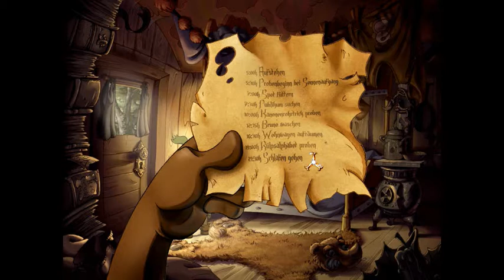Let´s Play A Whispered World #01: Eine traurige Geschichte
Hallo liebe Freunde! Ein neues Projekt findet heute seinen Beginn: A Whispered World.
Ein vermutliches Großprojekt, ein BLINDES Großprojekt, wohlgemerkt. Wir nehmen mit, was gerade geht, also sind lange Probierfolgen nicht auszuschließen. Und noch eine kleine Bitte an euch: Bitte nicht spoilern. Das nimmt uns allen gemeinsam den Spaß am Spiel. So, und nun gehts endlich los!

Saaaadwiiiiick:
Der Protagonist dieser wohl traurigen Geschichte heißt Sadwick. Und dieser hat Albträume. Na toll. Und dank des eingänglichen Ladebildschirms leichte Sprachprobleme. Wir wachen in einem hübsch eingerichteten Wohnwagen, den wir nach erprobter Adventuremanier untersuchen und ausräumen. Wir förden bei unserer Suche einen Zettel mit Tagesablauf aus unserer Schublade zu tage. Und als wir dem Bettvorleger in Bärenoptik zart das Köpfchen streicheln, gibt dieser einen kleinen Schlüssel preis. Und, weil wir Meister Petz noch nicht genug geschändet haben, klauen wir ihm auch noch seine Klauen. Na toller klauer... Ääh, Kalauer!

Draussen:
Nach dem nächsten rumgelade als wir den Wohnwagen verlassen, ist nun auch wieder die Synchro von Text und Sprache wieder richtig. Super! Also, frisch ans Werk!
Kaum treten wir nach draussen, empfängt uns das liebe Bruderherz Ben mit einigen freundichen Kommentaren.

Spot an:
Und sogleich folgt unser erster Auftrag: Wir müssen unsere Hausraupe Spot tränken. Gesagt, getan. Also ab mit ihm in den frischen, klaren Waschzuber, wo wohl gerade vorher noch gewaschen wurde. Lecker! Und der liebe kleine freut sich derart darüber, dass er nun plötzlich Kugelrund hinter uns herrollt. Ein herrlicher Anblick! Zum Abschluss quatschen wir noch einmal kurz mit Ben über mögliche Alternativen zum Dasein als Clown und gehen in die nächste Folge!

Schöne Grüße, und bis zur nächsten Folge! Euer Pyro